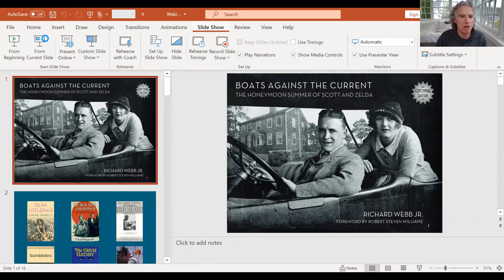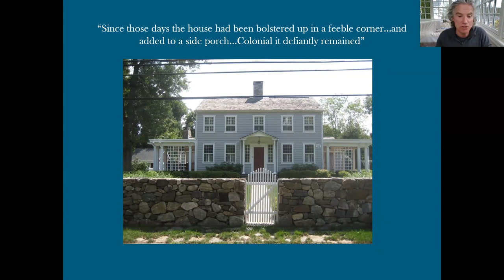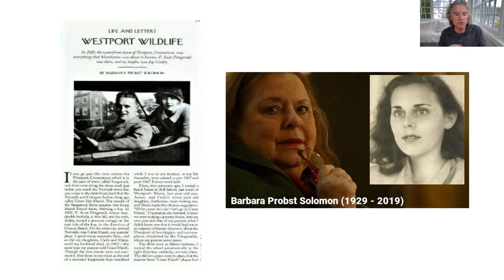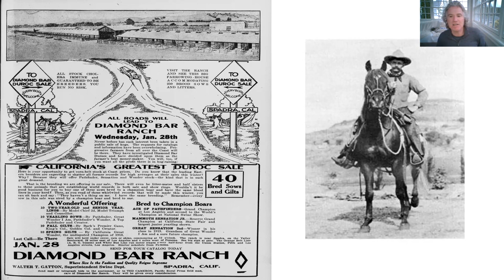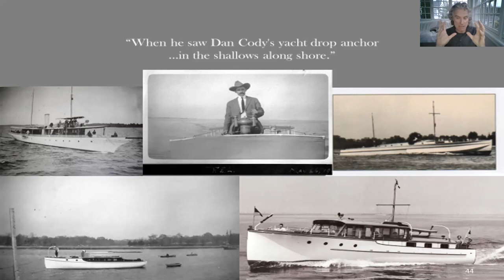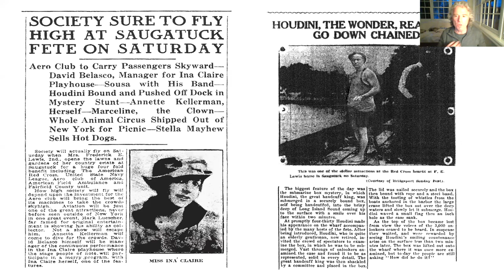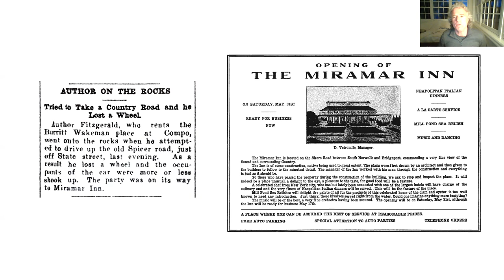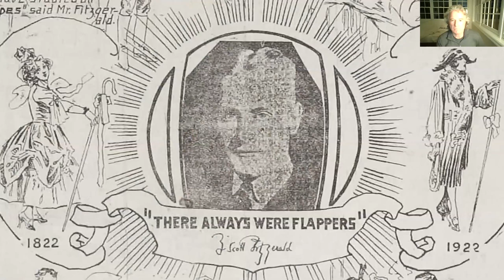Gatsby in Connecticut: Talk on F. Scott Fitzgerald and Zelda Fitzgerald with Author Richard Webb Jr.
Meet the Author of Boats Against the Current, Richard Webb, Jr. As a leading Fitzgerald academic has claimed “this is the most significant finding of the last half century in Fitzgerald scholarship.”

The Fitzgeralds lived a wild life of drinking, driving and endless partying while living in suburban Connecticut, where they were neighbors to a larger-than-life reclusive multi-millionaire, F.E. Lewis. It tells the real story behind the famous novel and its tragic hero, debunking the long-held belief that the book was solely inspired by the Fitzgeralds’ time in Great Neck, suggesting that Mr. Lewis was the true inspiration for the Great Gatsby.

Richard "Deej" Webb Jr., is an author, an award winning educator, and a documentary filmmaker. A graduate of Vanderbilt University, he taught history for twenty four years at both the high school and college levels. A featured presenter in the Connecticut Public Broadcasting Prohibition documentary Connecticut Goes Dry, Webb is also co-creator and co-producer with Robert Williams of a documentary film about the Fitzgeralds in Connecticut, which is a companion to this book. He has been a resident of the Westport, Connecticut area since 1967. Webb is a national consultant to many historical societies and libraries. He lives happily in an historic home with his wife Deborah, and their dogs, Zelda and Daisy.

The foreword to Boats Against the Current is written by Robert Steven Williams, a Harvard Business School Graduate, music industry consultant and film-maker who lives in Westport, Connecticut. Williams and Webb have collaborated on a film about Fitzgerald in Westport that aired in 2020.